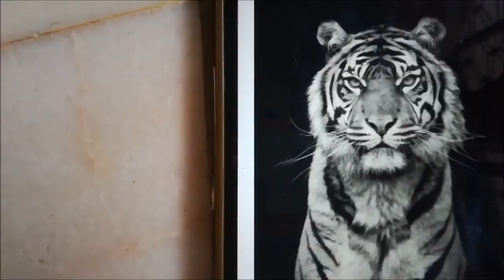回收5000粒羽毛球制作而成的【麻坡守护者-老虎】PART 1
麻坡 - 拥有皇城之称的美名,
老虎 - “南方之虎”象征着柔佛人的精神。
同时老虎，在这个壁画里也象征着守护者，维护麻坡，免受外者侵犯。
从今年3月份开始构思，筹备和收集材料，前后花了将近5个月时间, 收集了5000粒羽毛球，修复，剪接而制作成的 【麻坡守护者-老虎】。当我们决定用羽毛球来呈现老虎这个灵性动物时，开始懊恼怎样在短期限内收集大量的羽毛球。
这期间，特别感谢 Ooi Jia Tian​和 Ooi HanPoo​热心协助之下在短时间内提供了我们大量回收羽毛球！
也感谢 @Pern Tq 帮我们收集的保丽龙海绵，用来做老虎身的材料。
除此之外，感谢 Chua's Badminton Hall & Sports在后期提供的回收羽毛球才足以完成。
当然也要感谢 Teo Peng Heng James​ 给我们这个平台发挥创意
而壁画尚未完成，这也不过是上半段，
还有下半段在细心筹备着 大家敬请期待 PART 2!!
Muar - declared the royal city of Johor by Sultan Ibrahim Sultan Iskandar,
While the symbolic tiger in johor is known as “Southern Tiger", embodies the spirit of Johorian.
Tiger, in this mural is portraying as a guardian who protects Muar and against foreign violators.
Since March this year, we have started from the concept, preparation and collecting recycle materials for the best outcome.
Nearly five months we have spent in order to come to this. The process is very much fun and exciting! The time when we've decided to present the spiritual animal, tiger in this form, we were so anxious for couldn't able to collect a lot of badminton shuttlecocks in a short time.
We're extremely grateful for the tremendoues support from Ooi Jia Tian and Ooi HanPoo for having the enthusiastic in helping collect a big pile of shuttlecocks in a very short time!
Thank you PernTQ for the recycle polystyrene foams he provided that we use to make the skin of the tiger.
In addition, big thanks to Chua's Badminton Hall & Sports for helping in the late process and so could the tiger be completed. Not to forget, thanks Teo Peng Heng James for giving us the platform to showcasing our talent.
However, this mural is not completed yet and WE'RE PREPARING FOR THE PART 2.
Cant believe that we actually did it! Thank You Everyone for making this happened!